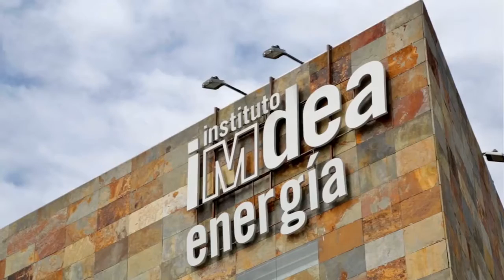IMDEA energía - I+D en energía solar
La red de Institutos IMDEA se creó de acuerdo con el IV Plan Regional de Investigación Científica e Innovación Tecnológica (PRICIT 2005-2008) de la Comunidad de Madrid con el objetivo último de intentar satisfacer las necesidades sociales a través del fomento de las actividades de I+D+i y de su transferencia a la sociedad. Los Institutos IMDEA (acrónimo de Instituto Madrileño de Estudios Avanzados) se constituyeron bajo la forma jurídica de fundación, en torno a siete áreas estratégicas para la sociedad madrileña desde el punto de vista empresarial, científico y tecnológico: agua, alimentación, energía, materiales, nanociencia, networks y software. En su diseño, por iniciativa del Gobierno regional, participaron desde un principio Administraciones Públicas, universidades, científicos de reconocido prestigio internacional y empresas.

El Instituto IMDEA Energía pone a disposición de empresas, universidades y centros tecnológicos y de investigación sus recursos, capacidades y experiencia para la realización de proyectos de I+D, así como, de ensayos, análisis y medidas en el ámbito de las tecnologías energéticas.
Gestión y análisis de ciclo de vida: ACV, ACV+DEA, LCC, "emergía" y apoyo en declaraciones ambientales, aplicado a productos, procesos y huellas de carbono. Programas SimaPro, Gabi y DEA Software.
Simulación y estudios de viabilidad de procesos, análisis termodinámicos, balances energéticos y exergéticos. Estudios socioeconómicos, tecnoeconómicos y de sostenibilidad. Programas AspenPlus, Ebsilon Professional y LEAP.
Síntesis y caracterización de catalizadores, materiales para altas temperaturas y almacenamiento de energía, nanopartículas sol-gel, recubrimiento de electrodos y células electroquímicas.
Gestión proactiva de redes de conversión de energía eléctrica. Integración de fuentes renovables y de almacenamiento a las redes eléctricas y edificios. Diseño y control de interfaces de electrónica de potencia. Modelización estática y dinámica de redes eléctricas y microrredes. Sistemas de control en tiempo real.
Ingeniería óptico-mecánica y caracterización óptico-energética con sistemas de alto flujo de radiación. Caracterización y simulación de altos flujos de radiación solar y elevadas temperaturas: sistemas de imagen térmica, cámaras CCD y CMOS, pirmetría y calorimetría.
Simulación y modelización: termofluidodinámica, CFD (COMSOL Multphysics), simulación de procesos y tratamiento de datos (Matlab-Simulink), eléctrica (IPSA, PowerWorl), trazado de rayos (TracePro), rendimiento anual (STEC/TRNSYS), diseño 3D por ordenador (SolidWorks), adquisición de datos y control de procesos (LabVIEW) y lazos calorimétricos (fuente